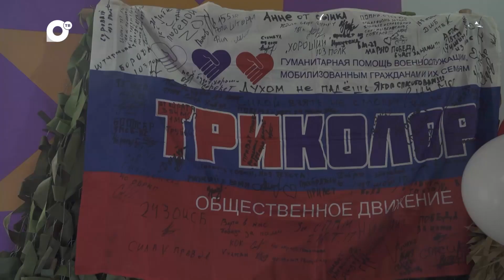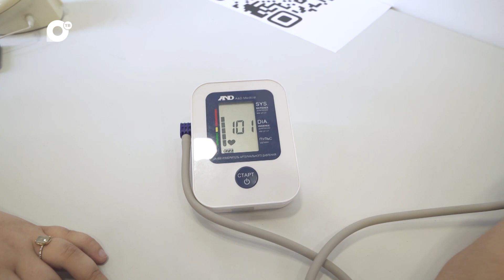Мегаполис / День молодежи / 03.07.24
Как отметили День молодежи в молодёжной столице России?
Съемочная группа Мегаполиса побывала на Набережной Цесаревича
и посмотрела все активности.